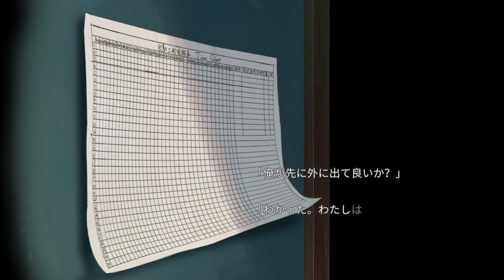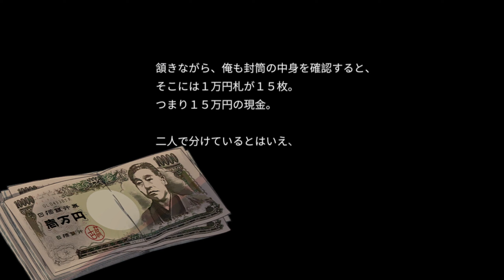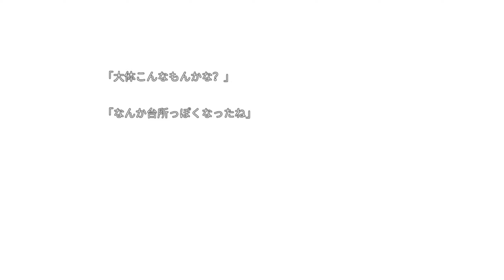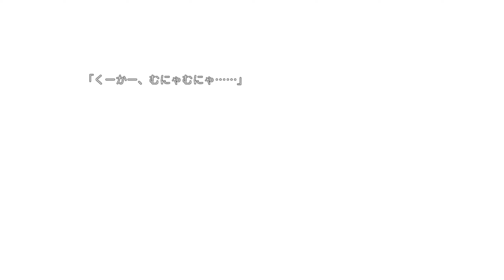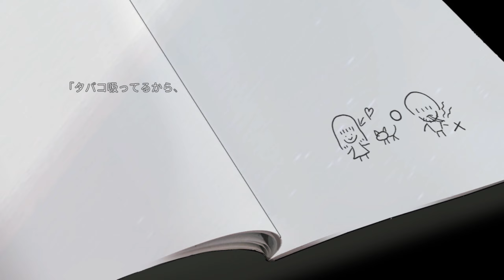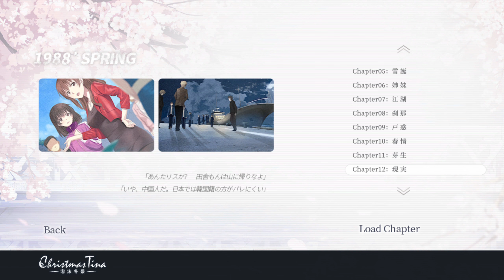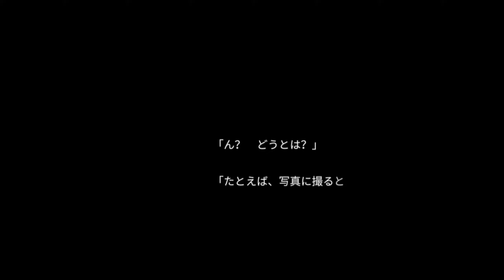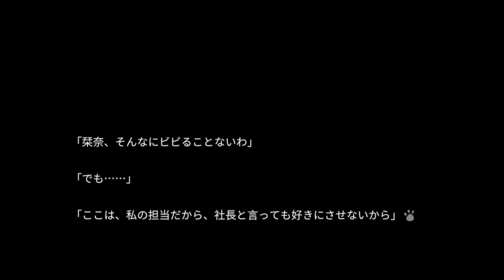(8) Christmas Tina -泡沫冬景- (Steam) 1440p RTX 3080 Gameplay